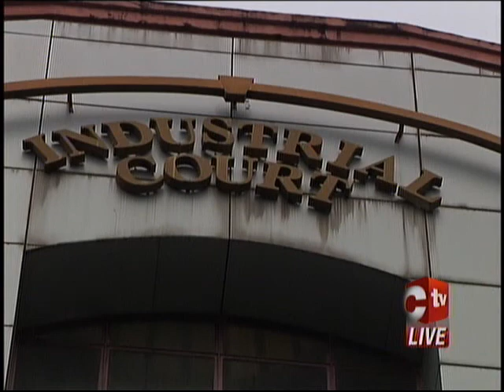TTCIC Objecting To JTUM’s Presence At Industrial Court Case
The contentious case in which the Trinidad and Tobago Chamber of Industry and Commerce had to answer to charges of contempt of court started at the Industrial Court on Friday.